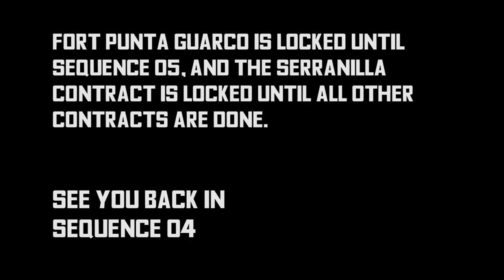Assassin's Creed IV Black Flag -12- MOST Naval Contracts [w/ Commentary]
All naval contracts except Fort Punta Guarco and Serranilla; the story doesn't allow us to take Punta Guarco, and for that we can't complete the Serranilla contracts.